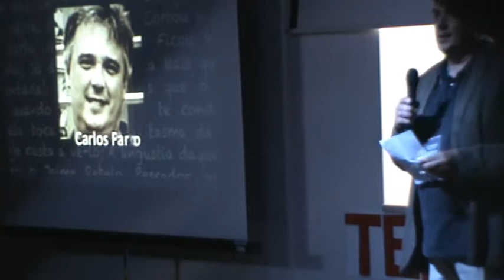Uma visao para Cantanhede a partir do Biocant: Carlos Faro at TEDxCantanhede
CARLOS FARO
É professor associado do Departamento de Bioquímica da Faculdade de Ciências e Tecnologia da Universidade de Coimbra e Diretor do Biocant- Centro de Inovação em Biotecnologia. Licenciado em Biologia e doutorado em Bioquímica pela Universidade de Coimbra, foi responsável pela introdução da tecnologia de Biologia Molecular na Universidade de Coimbra onde lecionou as disciplinas da área de Biologia Molecular e Biotecnologia. Ao longo da sua carreira orientou duas dezenas de trabalhos de mestrado e doutoramento e foi investigador principal de vários projetos de investigação da área de Biotecnologia Molecular. Foi ainda Diretor do Programa Doutoral em Biologia Experimental e Biomedicina do CNC e professor visitante da University of Massachusetts, USA. Em 2004 liderou o projeto X-PROT, galardoado com um dos Prémios Europeus de Inovação Regional. Esteve na génese e desenvolvimento do Biocant, sendo diretor do Centro de Inovação desde 2005. Mais recentemente concebeu e garantiu o financiamento para a construção do UC-Biotech, o novo centro de I&D da Universidade de Coimbra para a área de biotecnologia. É ainda administrador da Biocant Ventures e nos últimos anos tem estado envolvido no lançamento de novas empresas de biotecnologia.